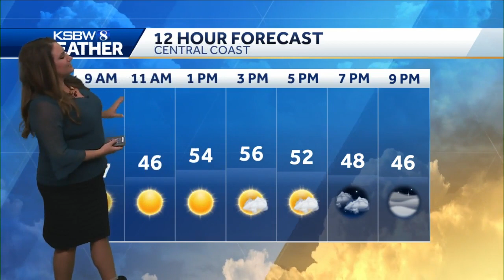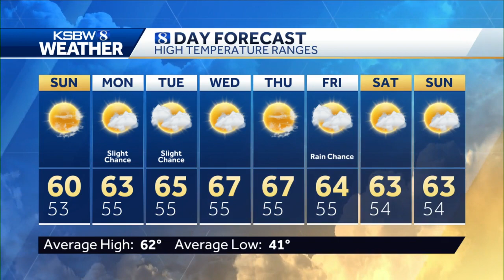A frigid start but a warmer afternoon